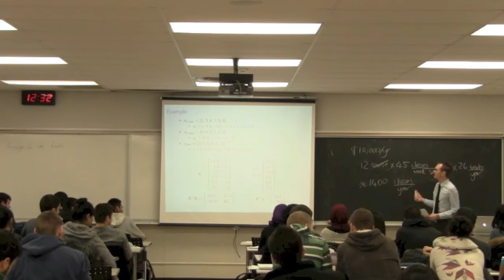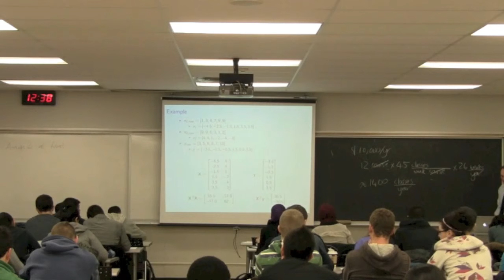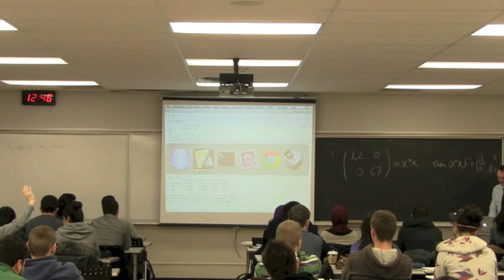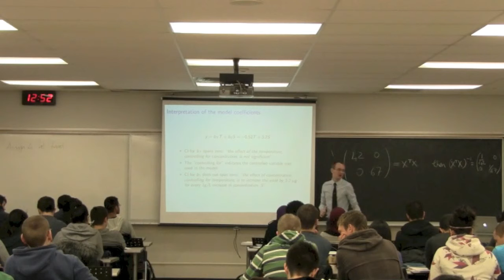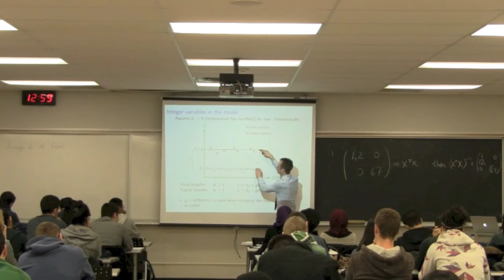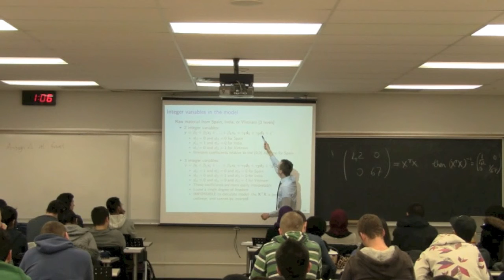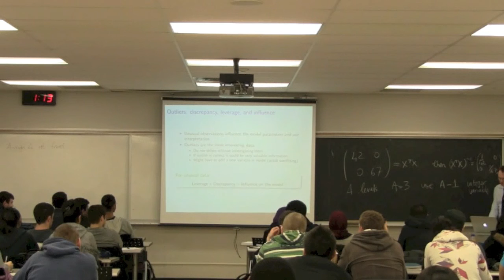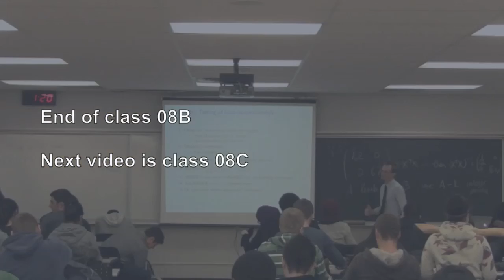4C3 2013 Class 08B